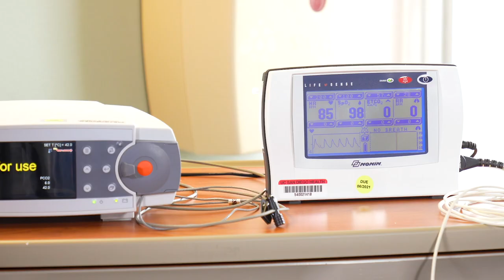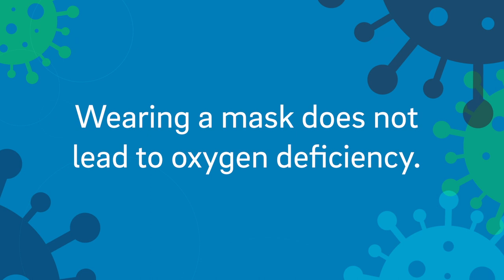Tests prove masks don’t cause oxygen deficiency & CO2 intoxication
Does wearing a mask hinder breathing—either by reducing oxygen intake or causing carbon dioxide buildup? Some people think so, but these two simple, clinical tests prove otherwise. Masks do not hinder breathing and are an essential part of the effort to reduce coronavirus spread.

Pulse oximetry is a simple, noninvasive and painless test often conducted in clinics. A small, clip-like device is attached to a body part, typically a finger, toe or earlobe. It uses infrared light to measure oxygen saturation levels in your blood. The higher the levels of oxygen-carrying hemoglobin in the blood, the more infrared light is absorbed. A normal reading is between 95 and 100 percent.

Transcutaneous capnometry is also simple, noninvasive and painless. It measures levels of carbon dioxide infused in body tissues, i.e. CO2 not exhaled. A small sensor is placed on the skin. A normal range is between 30 and 45 millimeters of mercury, which is a unit of measurement of pressure.

In the video above, you can see what happens to oxygen and CO2 levels when a person wears a mask(s).

Wearing Is Caring: Keeping Each Other Safe During COVID-19
Along with social distancing and frequent hand washing, masks are a simple, yet effective, way to slow the spread of COVID-19. How to Safely Put On and Remove Face Masks:

To protect patients and health care workers at UC San Diego Health, we require the use of face coverings in all our facilities. It’s one of the steps that we can all take to keep our community healthy.  Masks must be worn at all times in public areas and in patient rooms at our hospitals, clinics and labs. Visitors and patients may wear their own cloth mask if it is clean and well-fitting. Your nose, mouth and chin should be covered.

Atul Malhotra, MD, is a board-certified pulmonologist, intensivist and research chief of Pulmonary, Critical Care and Sleep Medicine. Dr. Malhotra was the recent president of the American Thoracic Society (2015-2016). Learn more about Dr. Malhotra: